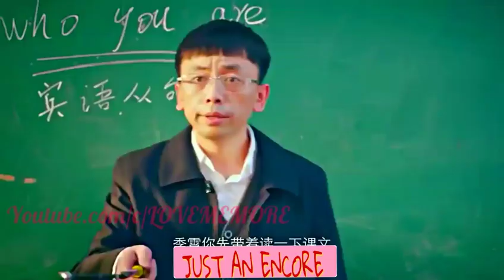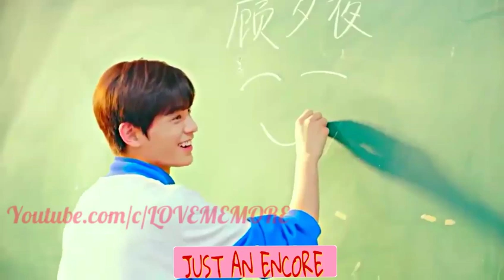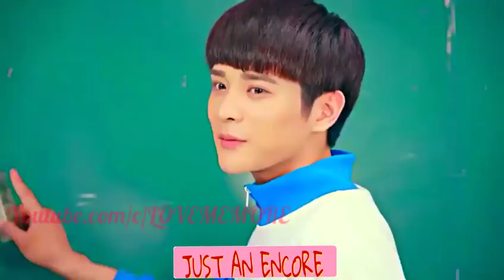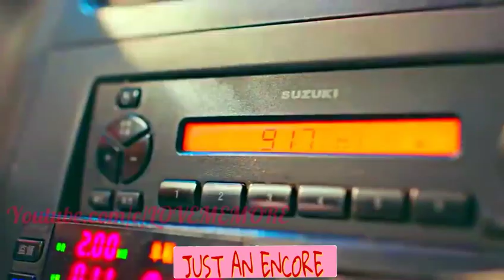Cute School love story |Korean mix Hindi songs|Korean drama |mashup songs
Cute School love story Part-1|Korean mix Hindi songs|Korean drama |Chinese drama|mashup songs|Short clip

Drama name - JUST AN ENCORE

Friends follow me for latest updates on my FB page the link given in description